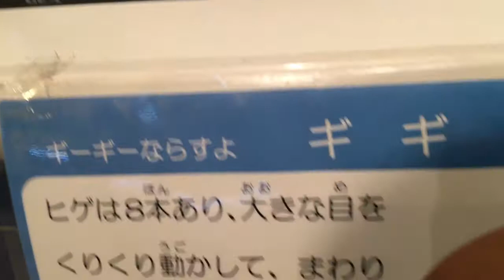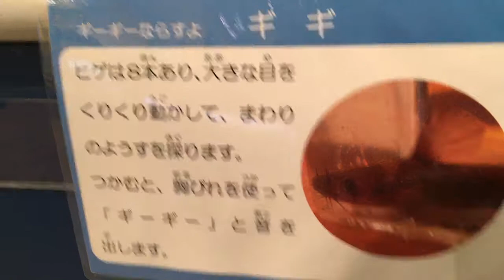淀川に住む、数々の生き物たち タモロコ フナ オイカワ ビワコオオナマズ ナマズ ギギ アカザ 淀川資料館